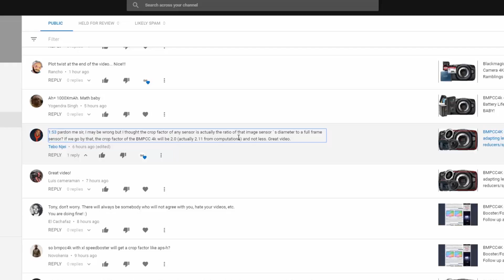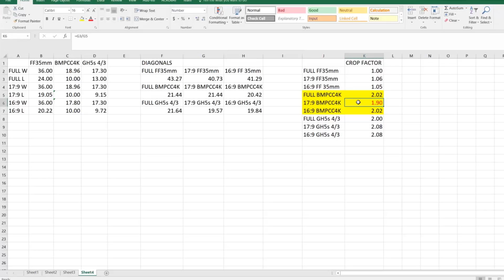BMPCC4K - Crop and Speed Booster/Focal Reducer Follow up... Diagonals(3 of 3)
Hey there, Tony Dae here.

I got a question regarding whether the crop factor should actually be the diagonals and not just the width. In this video I explain that it is yes and no.

Basically, yes, diagonals gives you the more accurate representation of the entire sensor which is more important if you are using the full sensor. However, since videos are generally done within an aspect ratio such as 17:9 or 16:9, shorthand using the width tends to work just fine for calculating the look you will get when comparing video.

In this video you will see that the calculations for 17:9, the full use of the BMPCC4K sensor without cropping, will be the same as if you just used the width.

Other two vids...